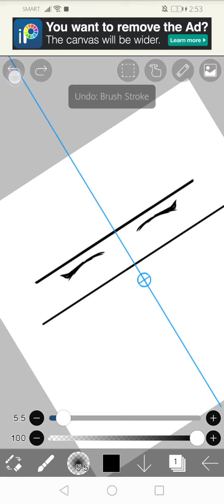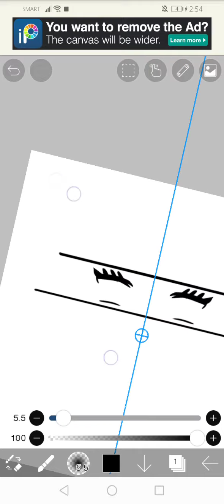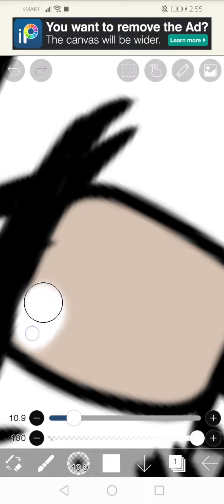How i draw anime eyes(ugly -_-